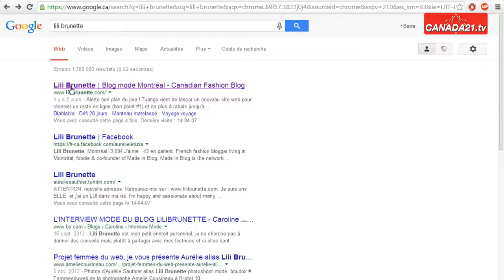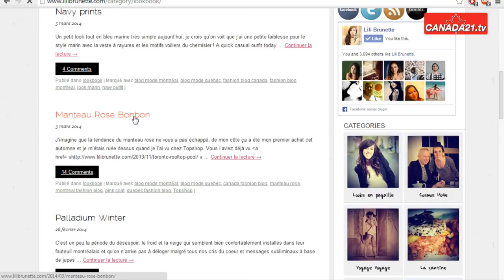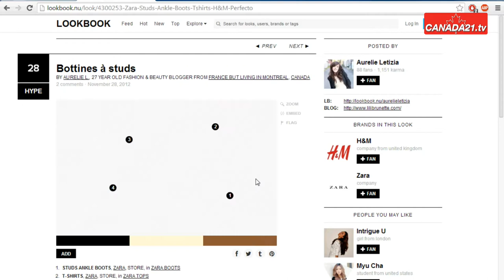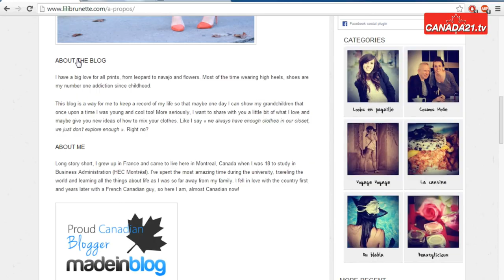Lili Brunette, passion blogue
Si on lui avait prédit, il y a quelques années, 25 000 visites par mois sur son blog, Aurélie Letizia, alias Lili Brunette, ne l'aurait sans doute pas cru. Cette blogueuse franco-canadienne passionnée de mode, de bonne chère et d'évènements culturels, s'est fait un nom dans le monde des jeunes fashionistas montréalaises. Notre correspondante à Montréal, Sarra Guerchani, l'a rencontrée.